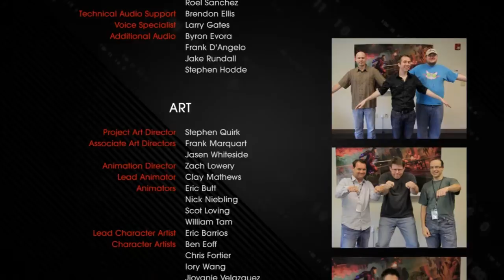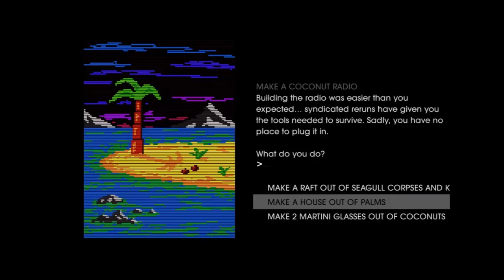Saints Row 4 Co-op (Part 7 - Rescuing Matt Miller)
Alternate title for this video was 'Medic Rush Chooses Poorly.'

Part 7 of this co-op Let's Play/playthrough of Saints Row 4. You can see the rest of the videos in my Saints Row 4 Co-op playlist